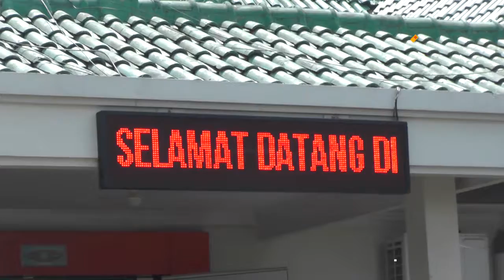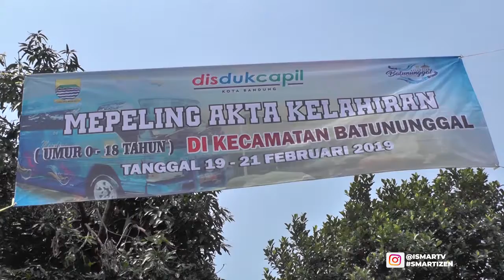[ISMARTV] BATUNUNGGAL SUKSES GELAR RAPAT MINGGONAN DAN PROGRAM MEPELING 2019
kecamatan Batununggal menggelar rapat mingguan atau dengan istilah minggonan dan program mepeling, rapat yang bertujuan untuk menginformasikan rencana kerja dari masing-masing pejabat kepada seluruh aparatur sipil negara yang sudah tersusun dalam satu tahun, Acara yang di gelar aula kecamatan Batununggal ini dihadiri oleh 350 orang yang terdiri dari ASN kecamatan Batununggal serta unsur terkait bertepat Selasa 19 Februari 2019 di adakan juga kegiatan mepeling atau mobil memberikan pelayanan keliling, Kegiatan mepeling yang di adakan di halaman masjid Husnul Khatimah ini bertujuan untuk memberikan pelayanan keliling kepada warga Kota Bandung khususnya kecamatan Batununggal lelang pembuatan akta kelahiran.

"Jadi rapat minggon itu awal nya di dahului dengan apel pagi seluruh ASN yang ada di Kecamatan Batununggal termasuk disini ada unsur tantipya, linmasnya, gobernya, tenaga taman, termasuk dengan tenaga IT, kalo di totalkan ini rata-rata perminggu itu sampai dengan 350 orang, apa saja yang di bahas di dalam apel termasuk rapat minggon yaitu tentunya segala informasi yang berasal dari pemerintah kota kita langsung sosialisasi kan, sehingga apapun instruksi dari pimpinan langsung di terima oleh seluruh ASN ataupun dengan pihak yang terkait, ya disini justru dinas kependudukan dengan mobil mepelingnya hadir di tengah tengah masyarakat, sehingga apa masyarakat itu lebih terbantu, yang tadinya harus jauh ke jalan ambon mereka itu cukup datang ke Kecamatan Batununggal mereka itu sudah merasa terbantu, dan kegiatan ini akan dilaksanakan mulai 19-20-21 Februari, harapannya apa yang sudah kita persiapkan kita rencanakan satu tahun sebelumnya, kita bisa langsung di aplikasi kan jadi ada perencanaan pelaksanaannya tinggal nanti kita evaluasi apasih kekurangannya, nah kekurangan itu tentu bahan perencanaan untuk tahun-tahun yang akan datang."Ujar Dr.ENJANG MULYANA selaku CAMAT BATUNUNGGAL

Camat Batununggal berharap dengan adanya rapat minggonan ini bisa menjadi bahan evaluasi untuk melaksanakan rencana kerja kedepanya agar menjadi lebih baik.

"Harapan nya semua warga itu mempunyai akta semua akta kelahiran jadi kita cakupannya supaya warga itu semua mendapatkan akta dengan cepat."Ujar NANDANG.S selaku VERIFIKATOR LAYANAN MEPELING

Dan dengan adanya kegiatan mepeling ini bisa mempermudah warga Batununggal untuk membuat akta kelahiran dengan mudah, cepat dan efektif. Dari Kota Bandung Jawa Barat Tim Liputan Ismart Media Mengabarkan.

AG-04